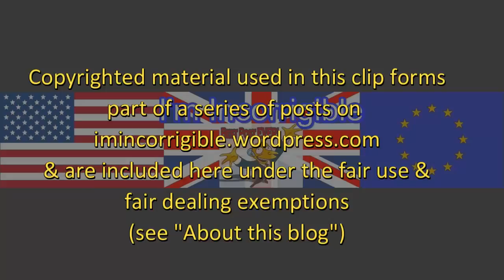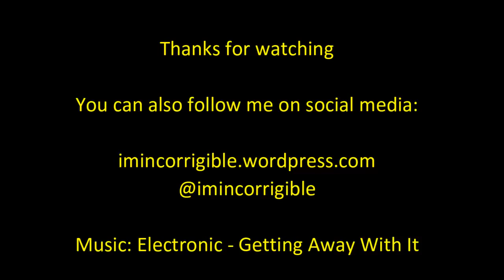Maria Eagle and Labour's defence policy mess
The Andrew Marr Show 8 November 2015